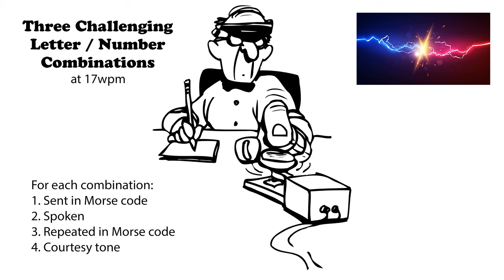Three Challenging Letter-Number Combinations 17wpm